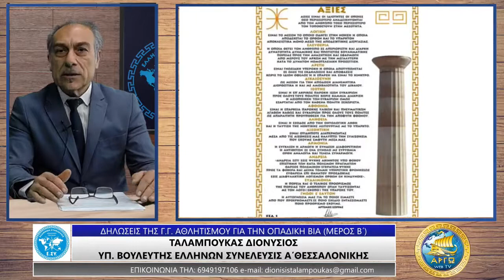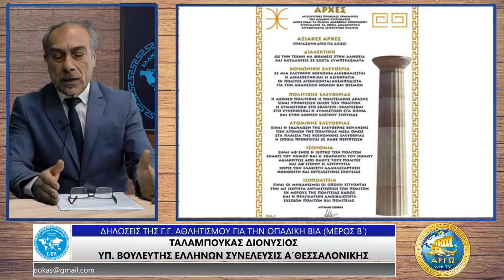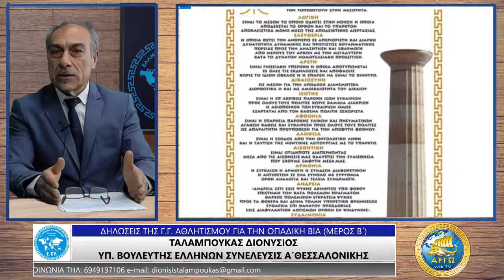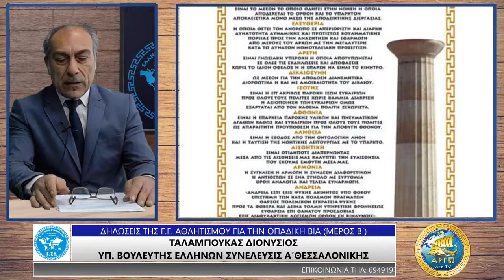ΔΙΟΝΥΣΙΟΣ ΤΑΛΑΜΠΟΥΚΑΣ ΔΗΛΩΣΕΙΣ ΤΗΣ Γ Γ ΑΘΛΗΤΙΣΜΟΥ ΓΙΑ ΤΗΝ ΟΠΑΔΙΚΗ ΒΙΑ ΜΕΡΟΣ Β'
Ο ΥΠΟΨΗΦΙΟΣ ΒΟΥΛΕΥΤΗΣ Α' ΘΕΣΣΑΛΟΝΙΚΗΣ ΜΕ ΤΗΝ ΕΛΛΗΝΩΝ ΣΥΝΕΛΕΥΣΙΣ ΔΙΟΝΥΣΙΟΣ ΤΑΛΑΜΠΟΥΚΑΣ ΣΤΗΝ ΕΚΠΟΜΠΗ "ΜΕ ΤΑ ΜΑΤΙΑ ΤΟΥ ΕΛΛΗΝΑ" ΜΕ ΤΟΝ ΣΤΑΘΗ ΚΛΑΓΚΑ ΣΤΟ ΑΡΓΩ WEB TV.

ΔΗΛΩΣΕΙΣ Γ.Γ.Α ΓΙΑ ΟΠΑΔΙΚΗ ΒΙΑ. ΑΝΑΛΥΟΝΤΑΣ ΤΗΣ ΔΗΛΩΣΕΙΣ ΤΟΥ ΥΦΥΠΟΥΡΓΟΥ Κ ΑΥΓΕΝΑΚΗ ΣΤΗΝ ΣΥΖΗΤΗΣΗ ΟΠΟΥ ΕΓΙΝΕ ΜΕ ΤΟΥΣ ΠΡΟΕΔΡΟΥΣ ΤΩΝ ΕΠΑΓΓΕΛΜΑΤΙΚΩΝ ΠΡΩΤΑΘΛΗΜΑΤΩΝ, ΠΟΔΟΣΦΑΙΡΟΥ, ΜΠΑΣΚΕΤ ΚΑΙ ΒΟΛΕΪ.Ο Κ.ΤΑΛΑΜΠΟΥΚΑΣ ΔΙΟΝΥΣΗΣ ΑΠΟΔΕΙΚΝΥΕΙ ΟΤΙ Η ΠΟΛΙΤΕΙΑ ΔΕΝ ΕΠΙΚΕΝΤΡΩΝΕΤΑΙ ΟΥΣΙΑΣΤΙΚΑ ΣΤΗΝ ΛΥΣΗ ΕΝΟΣ ΤΟΣΟ ΜΕΓΑΛΟΥ ΘΕΜΑΤΟΣ,ΟΠΩΣ ΕΙΝΑΙ Η ΒΙΑ.ΑΛΛΑ ΕΠΙΚΕΝΤΡΩΝΕΤΑΙ ΣΤΟ ΓΕΓΟΝΟΣ ΟΤΙ Η ΛΥΣΗ ΕΙΝΑΙ Η ΕΠΙΧΟΡΗΓΗΣΗ ΤΩΝ ΟΜΑΔΩΝ...ΑΝ ΕΙΝΑΙ ΔΥΝΑΤΟΝ, ΤΗΝ ΛΥΣΗ ΣΤΗΝ ΟΠΑΔΙΚΗ ΒΙΑ ΟΠΩΣ ΑΝΑΦΕΡΕΙ Ο Κ.ΑΥΓΕΝΑΚΗΣ,ΝΑ ΒΡΕΘΕΙ ΜΕΣΑ ΑΠΟ ΤΙΣ ΕΠΙΧΟΡΗΓΗΣΕΙΣ. ΣΤΗΝ ΕΠΟΜΕΝΗ ΕΚΠΟΜΠΗ ΘΑ ΟΛΟΚΛΗΡΩΘΕΙ Η ΑΝΑΛΥΣΗ ΤΟΥ ΔΕΛΤΙΟΥ ΤΥΠΟΥ ΤΗΣ Γ.Γ.Α.